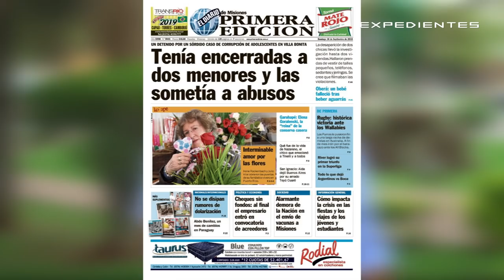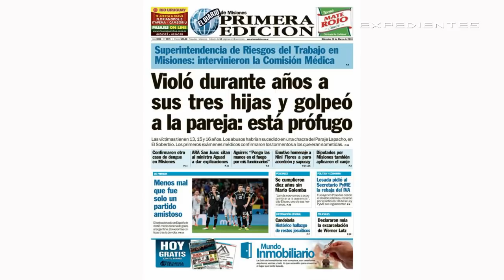Expedientes Programa 43